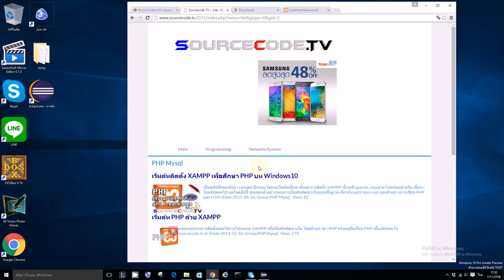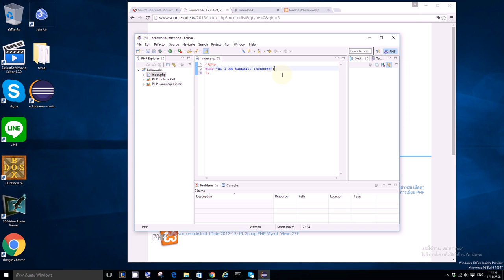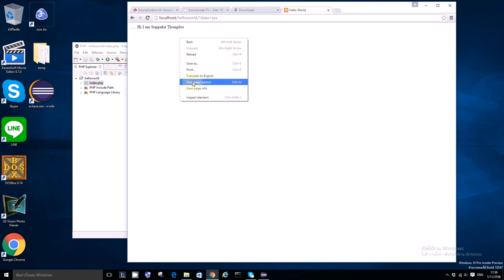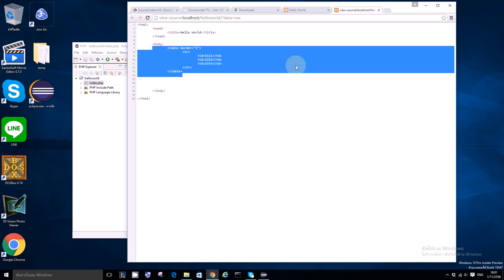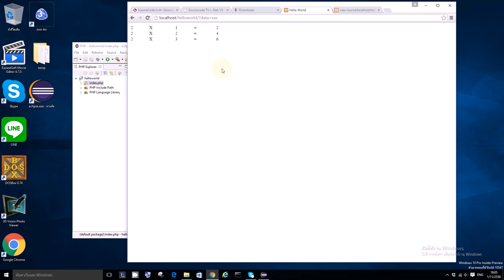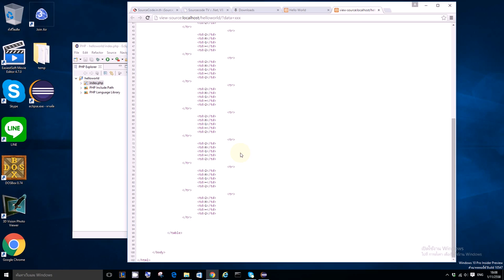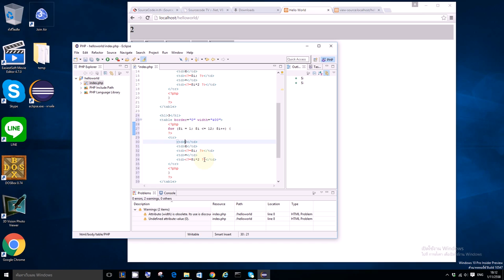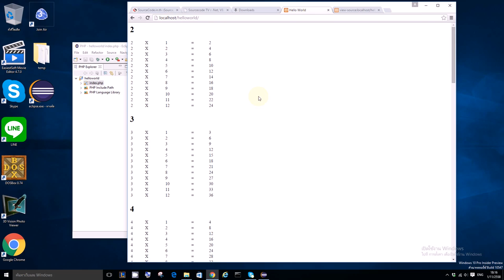โปรแกรมแสดงสูตรคูณ ด้วย PHP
คลิปอธิบายเกี่ยวกับการสร้างเว็บ ด้วย html, php พร้อมทั้งแสดงรายละเอียดและเหตุผลที่เราควรใช้ php ในการพัฒนาเว็บ ซึ่งในคลิปจะยกตัวอย่างของโค้ดแสดงสูตรคูณ ครับ ติดตามผลงานและอัพเดทจากเราได้ที่